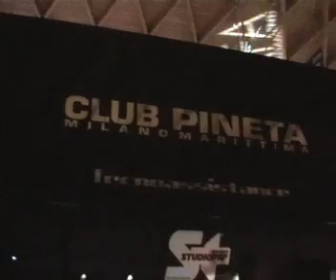SIB 2008 Rimini (prima parte con Gabry Ponte dvj)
SIB 2008 Rimini